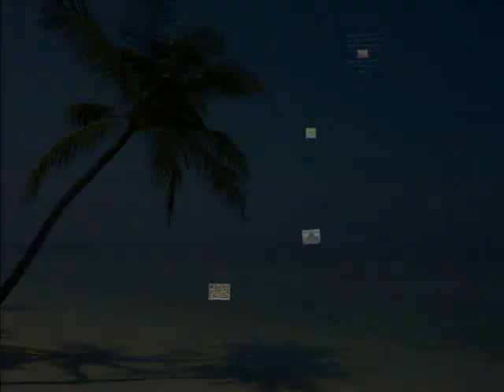Sand Castle I-II-III at Jack Collins Rentals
Sand Castle I - II & III offers luxurious 2 & 3 bedroom vacation condos fully furnished with kitchens, cooking facilities, utensils, dishwashers, ice makers, microwaves & most have washers & dryers. We are located in Indian Shores and directly overlooking the white sugar sandy beach & the Gulf of Mexico.
Come play in our sand, build a sand casyle, bask in the warm sunshine & make a vacation memory to last a lifetime.  We supply towels & linens.